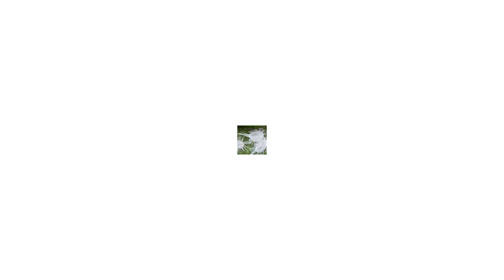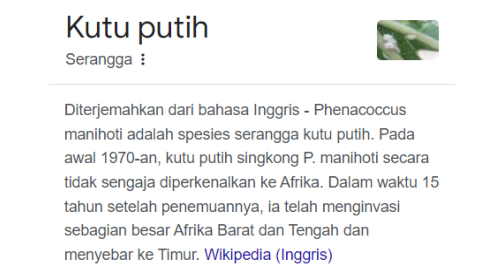Project TPH: Identifikasi Hama Tanaman Mangga | Kelompok 3 | PA-A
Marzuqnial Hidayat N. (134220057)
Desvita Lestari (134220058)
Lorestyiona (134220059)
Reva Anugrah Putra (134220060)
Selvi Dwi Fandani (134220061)